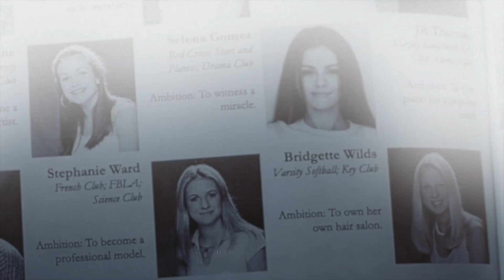• multicrossover │ everyone changes [ @LenaNellyShow + HBDAY KRISTA]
🎶 "Say goodbye and let it be..." 🎶
HAPPY BIRTHDAY KRISTA! 🥳
You surprised? If you thought for ONE second we weren't going to try and make a little something for you.. you're crazy! After EVERYTHING you have done on both our birthdays and the kindness you have always shown the both of us we just had to make something to celebrate you on your day! 💕

Monkey: We have had some tough schedules you and I but as always we pull through and thank god that this time we're ON TIME! You know I love you and you will always be my FOREVER editing soulmate and monkey. 🐵

• She did: Emmy Rossum & Peter Gadiot ; Gina Rodriguez & Jake Johnson ; Sophia Bush & Bradley Cooper ; Candice King & James Lafferty ; Lili Reinhart & Dylan O'brien

• I did: Sarah Hyland & Zac Efron ; Selena Gomez & Shane West ; Rachel Bilson & Chad Michael Murray ; Kara Killmer & Chris Evans ; Shantel VanSanten & Eric Dane

- SONG: /watch?v=O1SCgDbJj34
- SOFTWARE: FCPX

Thank you & all the love! - farfalla 🦋